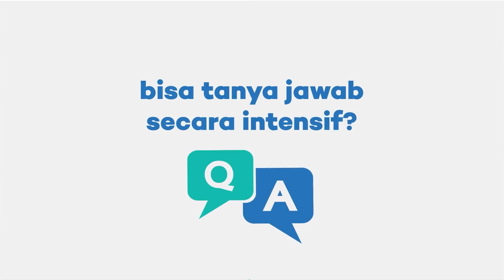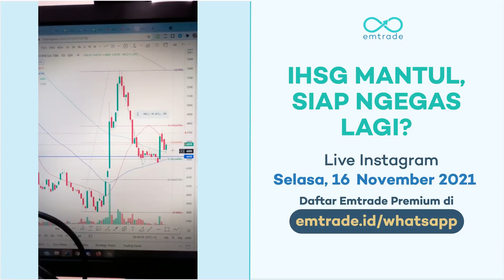IHSG Mantul Siap Ngegas Lagi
Sudah Diverifikasi
IHSG higher low? Apa artinya?

Gimana kabar saham coal, semwn, poultry, property? Digital banking? Masih boleh beli nggak?

Tonton sampai habia dan jangan lupa download aplikasi Emtrade buat ikuti seminar gratis INVESTART buat pemula setiap Senin-Jumat jam 4 sore

jangan di skip ya tonton sampai habis ya ‼️

investasi saham mengandung risiko yang wajib disadari dan diantisipasi masing2. Emtrade tidak bertanggungjawab atas risiko kerugian yang mungkin terjadi.

Bagaimana menurut kalian video di atas? Kalau ada pertanyaan, silahkan ditanyakan di kolom komentar ya! kita tunggu pertanyaan dan tanggapan kalian di kolom komentar di bawah ya!

Oiyaa.. Silahkan komen di bawah apa yang ingin kita  bahas di video-video saya selanjutnya! Ditunggu ya…

• Follow juga Instagram @emtrade_id, karena setiap harinya kita akan selalu share tentang analisa saham dan edukasi.
• Download aplikasi Emtrade sekarang ya supaya kamu bisa dapatkan edukasi gratis di emtrade.id/whatsapp
• Daftar Emtrade VIP User, supaya kamu bisa dapatkan referensi saham, bimbingan lebih intensif, dan juga analisis yang lebih mendalam, daftar di